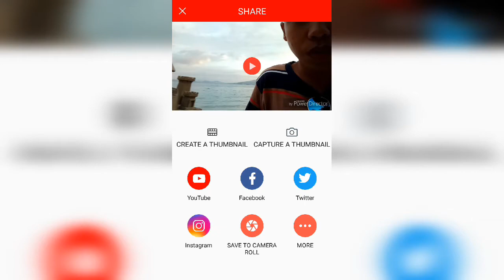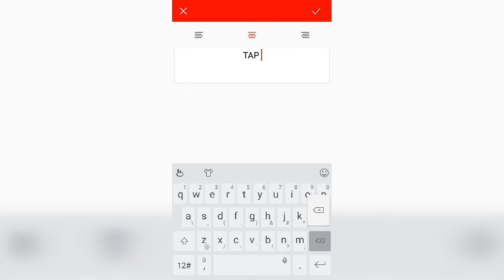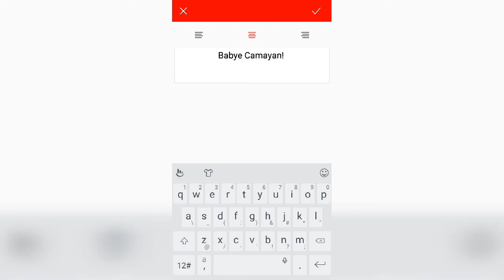Vlogit Tutorial : How to make a Thumbnail using Vlogit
Vlogit Tutorial : How to make a Thumbnail in Vlogit.